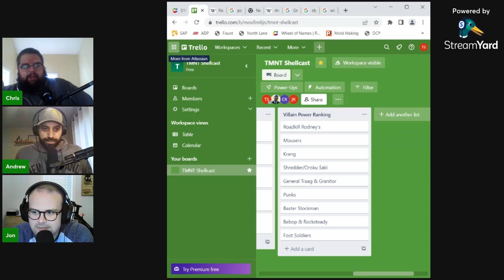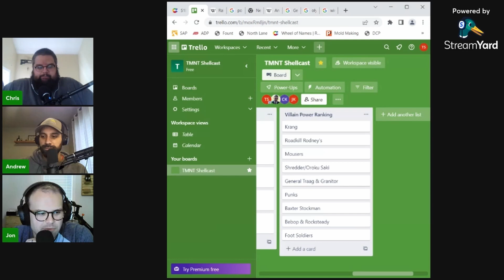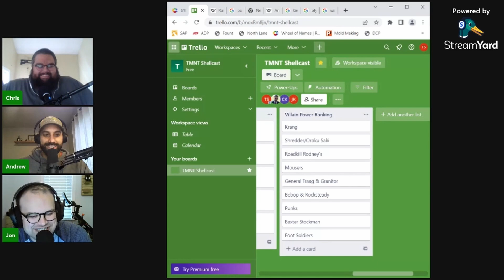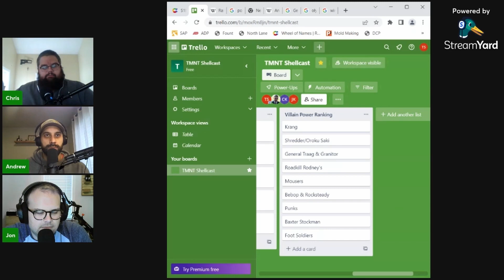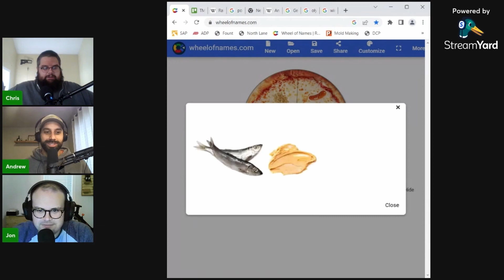TMNT Shellcast #005: Shredder & Splintered (S01E05 1987)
TMNT Shellcast breaks down “Shredder & Splintered” from season 1 episode 5 of the original 1987 Teenage Mutant Ninja Turtles television series.

In this season 1 finale, Chris thoroughly enjoys his raisin bran pizza punishment from #004 (00:01:27). Andrew and Jon join to help get yo’ learn on this episode regarding breakfast cereal trademarks (00:02:09), history of the walkie talkie (00:07:10), biolistic particle delivery systems (00:09:59), cement vs concrete (00:19:01), blimps vs zeppelins (00:37:08), The Renaissance (00:38:27), and steam engines & The Industrial Revolution (00:39:13). Chris gives Turtle Tech a proper segment format (00:07:10), Andrew recaps all the Turtlism catchphrases (00:18:04, 00:26:44, 00:27:23, 00:52:08, 01:11:26), and Jon channels his inner Owen Wilson in the Reptile Draft of coolest/best motion picture vehicles (00:54:19). The guys round out this episode with the Villain Power Ranking update (01:12:24) and the fishiest pizza punishment yet for Jon in Pizza Time! (01:21:57) - just don't call 'em sardines (01:25:11).

Cowabunga!

Stream TMNT Shellcast on Apple, Spotify, Google, Amazon, Anchor, and YouTube.
Follow @tmntshellcast on Twitter and Instagram.